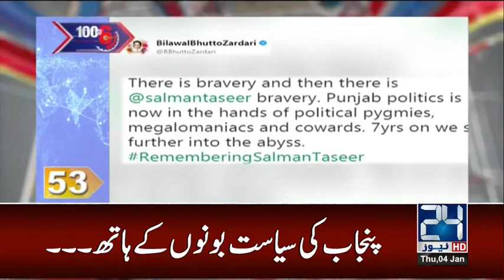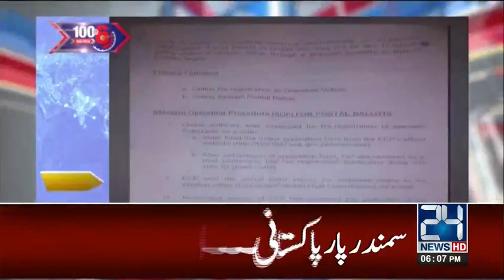100 Stories in 10 Minutes | 6:00 PM News Headlines | 4 January 2018 | 24 News HD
100 Stories in 10 Minutes | 6:00 PM News Headlines | 4 January 2018 | 24 News HD

24 News HD is one of the leading news channels of Pakistan bringing you the latest current affairs from Pakistan and around the world.